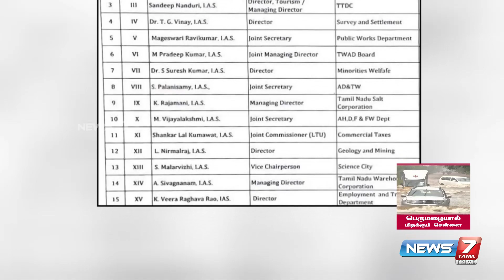வீட்டிற்குள் புகுந்த மழை நீரால் வீதிக்கு வந்த மக்கள்...களத்தில் இறங்கிய ஸ்டாலின்!